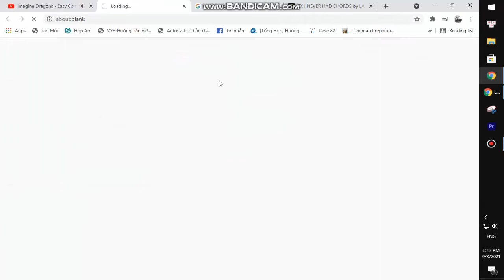Justin Bieber - Hailey | Guitar Tutorial